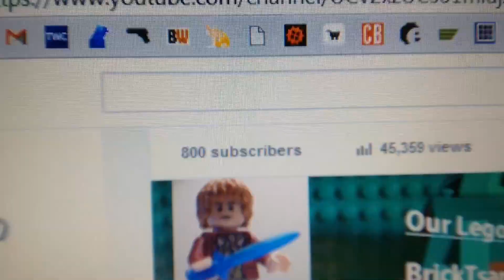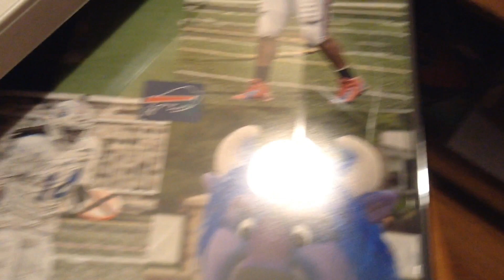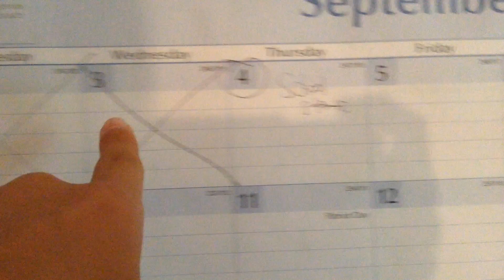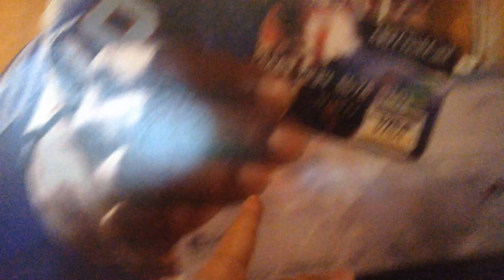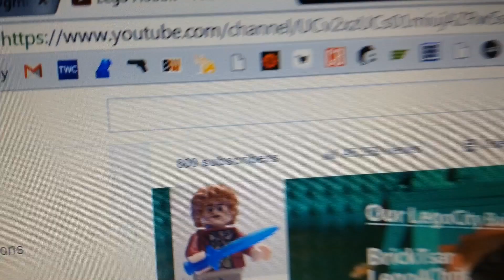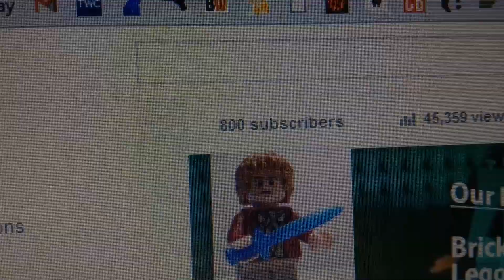"LH" Update #19 (Thank You all for 800 Subscribers! & More)